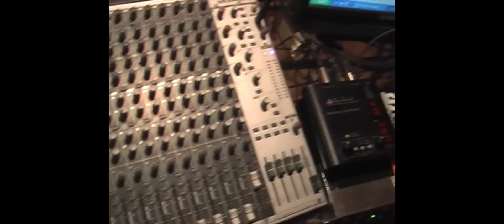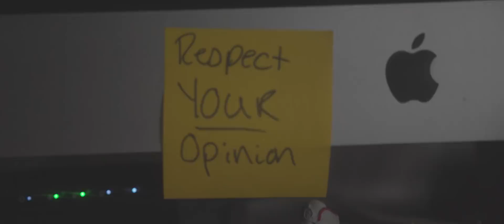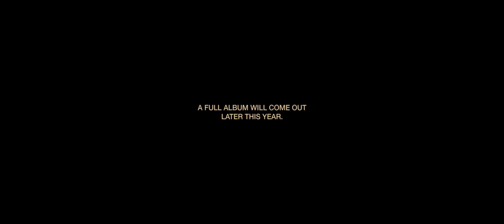I: The Arrow; or, Doubt and The Search for Clarity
The story begins with Chapter I: The Arrow. I hope we get the benefit of doubt. Listen now